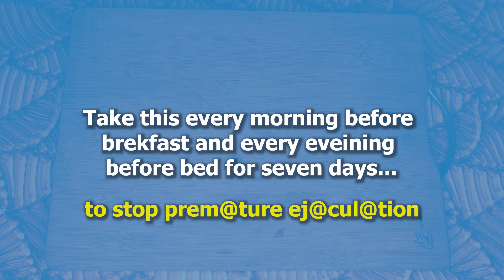Cloves and Ginder Mix: Best Recipe for Men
Welcome To Epic Daily Health Channel.

Epic Daily Health brings you high quality informational and educational videos.

This channel features in many health tips that range from wellness and fitness, to natural remedies of preventing potential illness  and curing diseases.

We hope you enjoy watching our videos, and that you’ll find something to take away from each one.

...Stay well! Stay fit! AND Stay Healthy Everyday!...